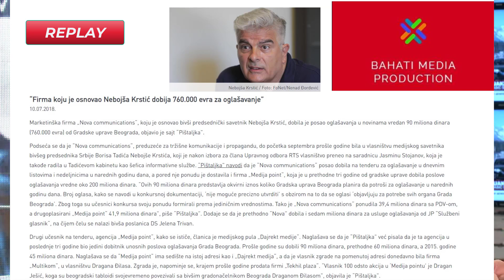Šta se sipa u traktor, zapita se lopina Krle